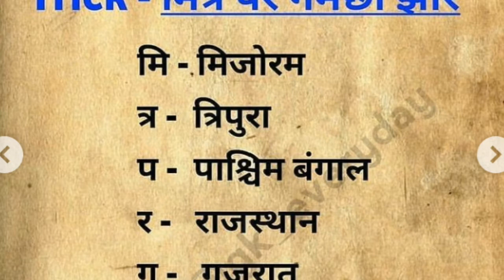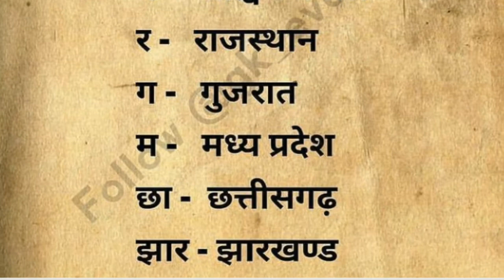KARK REKHA||kark rekha se gujarne wale bharat ke rajya || trick gk||crazy gk trick|| EXPERIMENT DOST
KARK REKHA SE GUJARNE WALE BHARAT KE RAJYA
GK TRICK KARK RAKHA SE GUJARNE WALE BHARAT KE RAJYA
CRAZY GK TRICK TRCK KARK REKHA SE SE GUJARNE WALE BHARAT KE RAJYA

ssc railys state police exam me bbar baar pucha jane wala question

math classes dehro on sone
english class dehri on sone
reasoning classes dehri on sone
gk/gs  dehri on sone
youe experiment dost is chainnel for study experiment and the other thing so it is alwlyas satand with you.